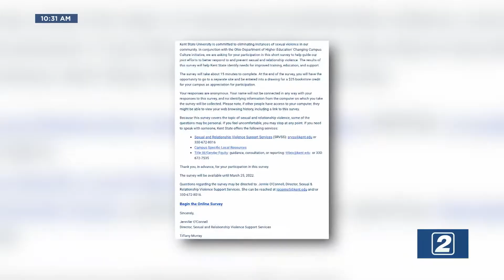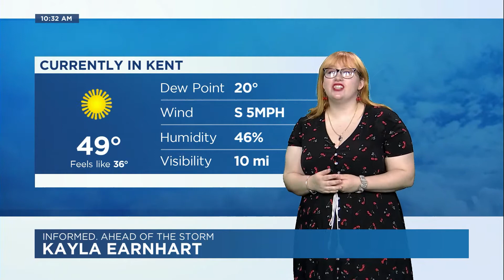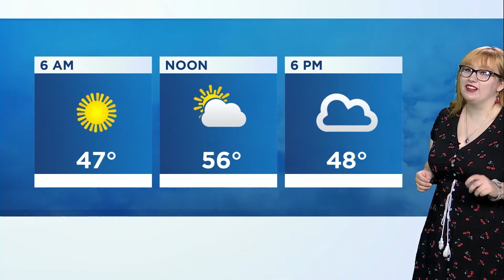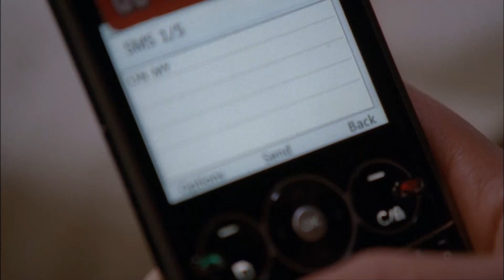TV2 FlashCast - February 21, 2022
Morning anchors Josh Aponte and Anthony Zacharyasz have the stories you need to know to start your Monday morning. Featuring weather forecasting by Kayla Earnhart and Michael Neenan at the sports desk.